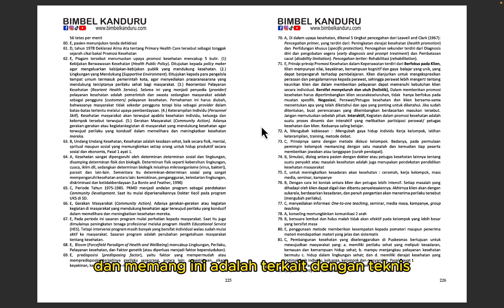EBOOK TIP DAN TRIK KEPERAWATAN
Buku wajib bagi calon peseta seleksi P3K Keperawatan Ahli Maupun Terampil. tidak hanya sesuai dengan permen terapi juga merupakan jawaban dari kisi-kisi yang terbaru. disertai degna soap dan pembahasan

Untuk pemesanan bisa melalui atau di WA 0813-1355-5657